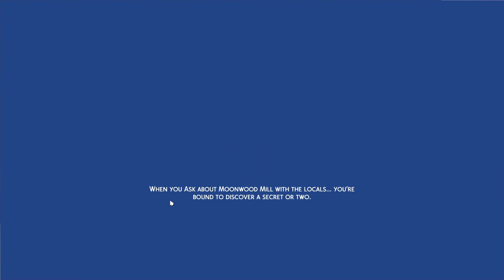Stormy Graduation Day 🌩️🎓 - The Sims 4 High School Hijinks: Part 33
Follow the adventures of five high school friends as they embark on the journey of a lifetime. Pranks, bullies, proms, the girl next door, cheerleaders, jocks, and the mean librarian, all lead to the joy and perils of high school life.